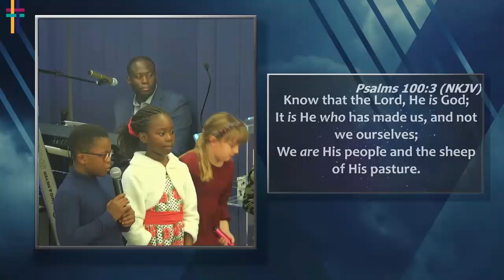Family Worship Service | Becoming agents of comfort in a hurting world | 27-10-2024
Another part from the series on 'Filling the Earth with Encouragers'
Ministering
Ade Amoo-Peters
King's Way Community Church, Harwich
REGULAR SERVICES:
Sunday Service – Interactive Bible Study & Family Worship - 10:15am
Wednesday Conversational Bible Study – 7:30pm
Thursday Prayer Meeting - 7:30pm
CONNECT:
Facebook Live: @kingswayharwich
GIVING
2024 - The Year of Global Influence - Genesis 1:28 - Be fruitful and multiply and fill the earth and subdue it, and have dominion over the fish of the sea and over the birds of the heavens and over every living thing that moves on the earth.